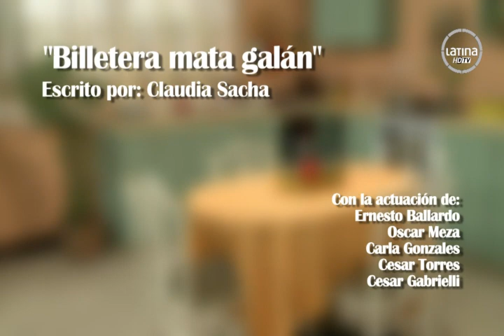🔵 Serie Peruana Confesiones: ¿Billetera mata galán? | Reflexiones de vida | Historias de vida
👉 ¿Billetera mata galán? | Reflexiones de vida | Historias de vida
Alonso es un joven inmensamente enamorado de Marita, su novia. Sin embargo, Marita le tiene amor a lo material por lo que buscará a alguien con mejor posición económica.

💚 Si te gustó esta historia de vida presentada por Latina Televisión, te invitamos a disfrutar de otros casos de vida. Continúa viendo más series y novelas peruanas en los siguientes enlaces.